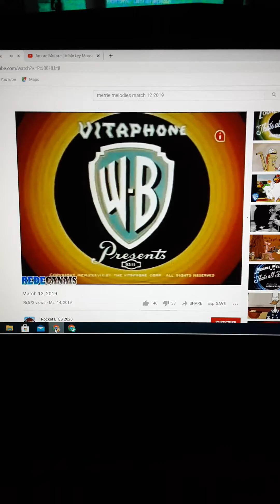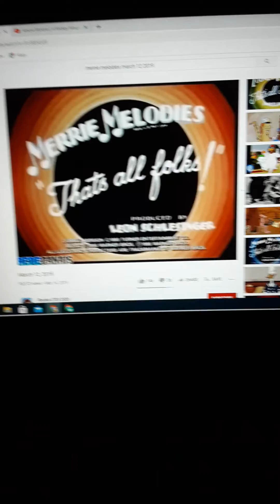merrie melodies are you smarter that a snowball intro and outro